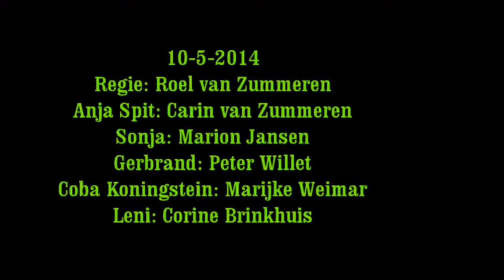Rhederijckers "SPITTEN" 2014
Rhederijkers SPITTEN 2014
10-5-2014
Regie: Roel van Zummeren
Anja Spit: Carin van Zummeren
Sonja: Marion Jansen
Gerbrand: Peter Willet
Coba Koningstein: Marijke Weimar
Leni: Corine Brinkhuis